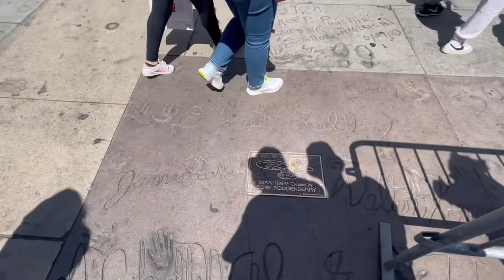LA trip Vlog💗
See you guys until next video🙌🏼❤️

Maika @maika.ueki1120